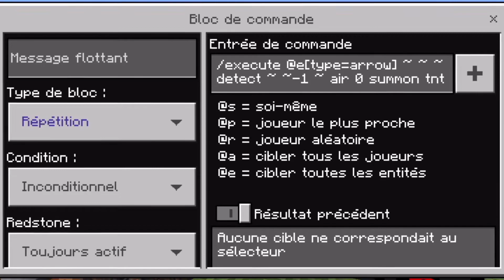Comment Avoir Un Arc Explosif Sans mods - Tuto Minecraft Command Block Bedrock Edition #3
Salut c’est Doyo

Aujourd’hui Nouvelle épisode de la série  tutos commandes sur minecraft bedrock édition, Dans cette vidéo je vous montres comm avoir un arc explosif sur minecraft bedrock édition avec des commandes block .

Animation subs make by arial fx